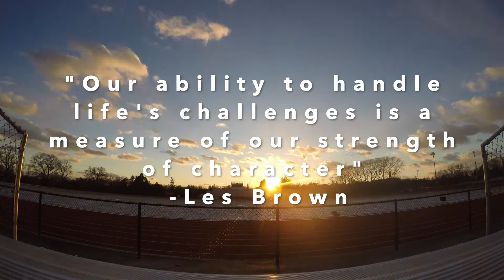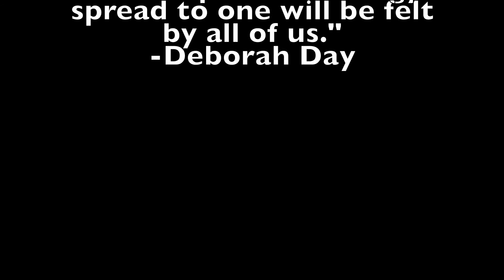In Tough Times, We Stick Together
"Encourage, lift, and strengthen one another. For the positive energy spread to one will be felt by all of us."